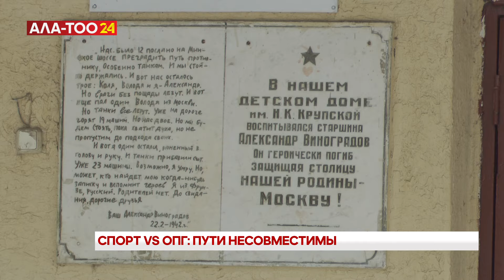Спорт vs ОПГ: пути несовместимы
Спорт, как неотъемлемая часть жизни. Одним из приоритетов государственной политики Республики является развитие физической культуры нации.
Ведь строительство процветающего Кыргызстана немыслимо без сильного и здорового населения, являющегося его фундаментом